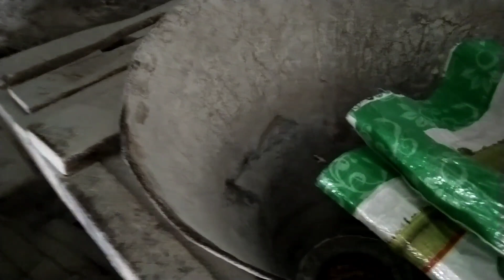Aata Chakki # Paani se Chalne wali Chakki# Panchakki with Full Nutrition